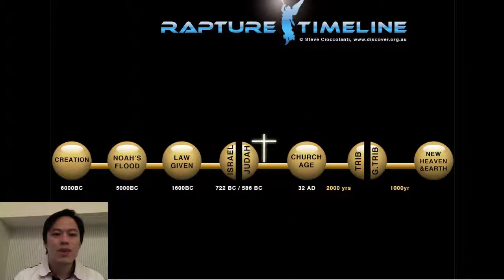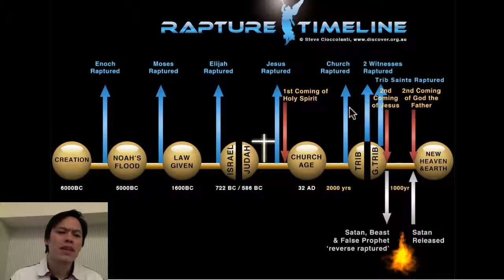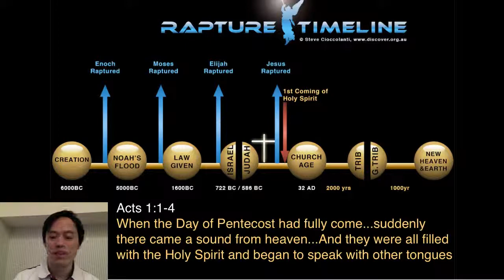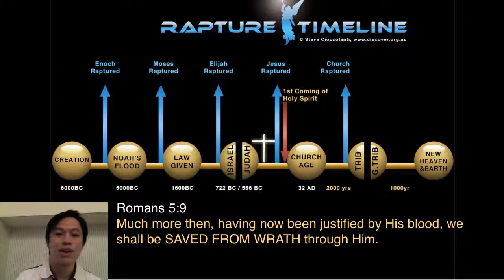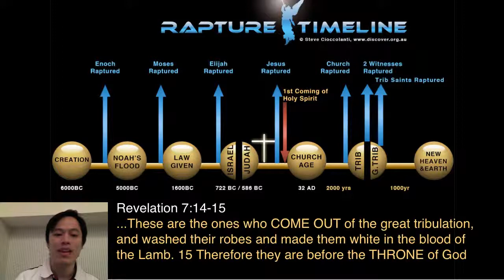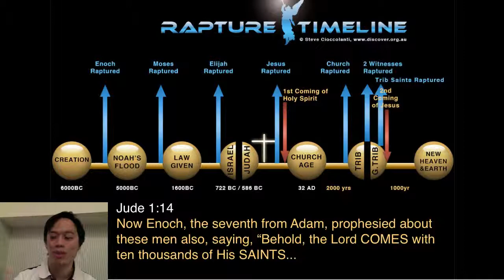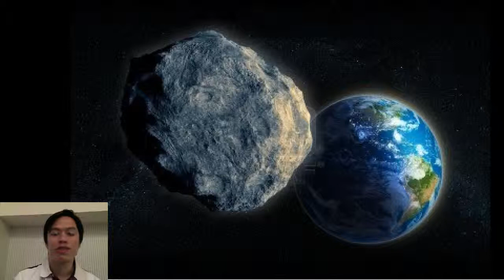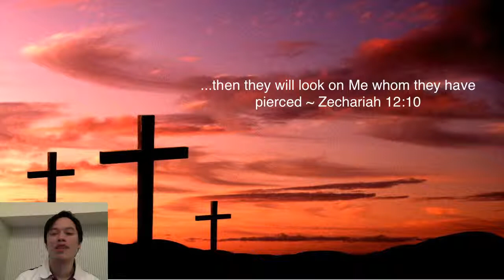ישו יהיה מוכן ואמונה בו